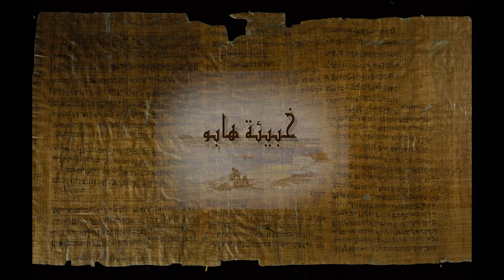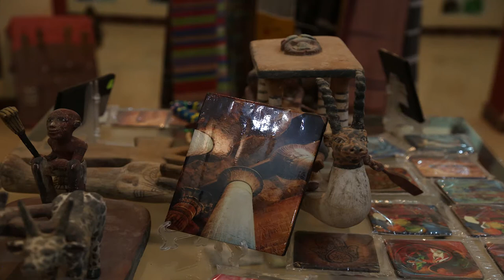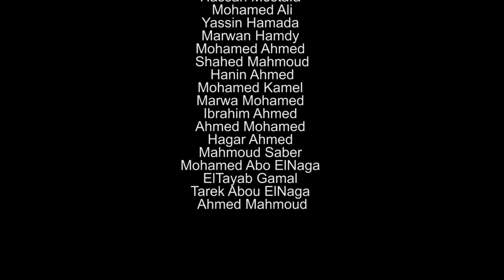خبيئة هابو -Cashe of Hapu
- فيلم نتاج ورشة عمل مع أطفال الصعيد (الأقصر)، مع أطفال قرية البعيرات -هابو-، يحكي الفيلم عن حكاية متحف مسكون تحدث بداخله العديد من الأحداث الغريبة المرعبة.
- الفيلم بالكامل اعداد أطفال القرية، (تأليف\تحريك\تصوير).
- The film is the outcome of a workshop consisted of kids of upper Egypt.
- The film is about a hunted museum in which a series of strange and scary events.
- (The film is full made by the kids (written\photographed\recorded